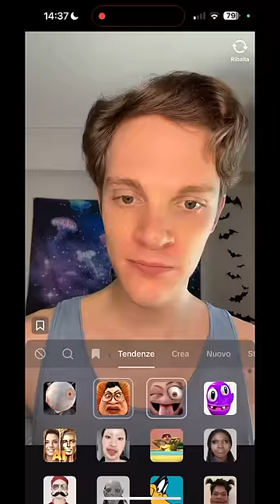25 giugno 2023